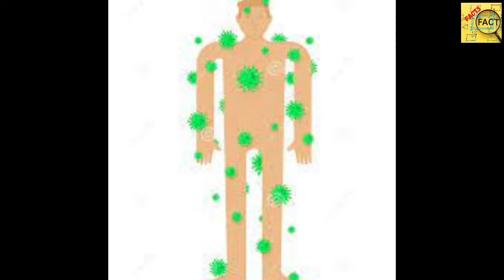world's most dangerous poison, polonium, polonium 210, polonium 210 poison, polonium 210 price,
10 amazing facts, unknown facts, fun facts,